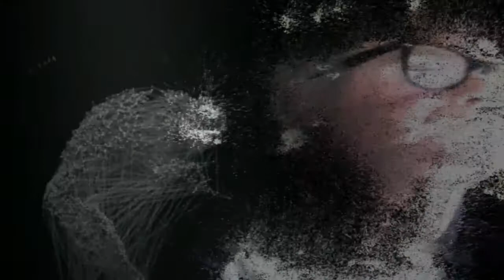autoportrait à la danseuse